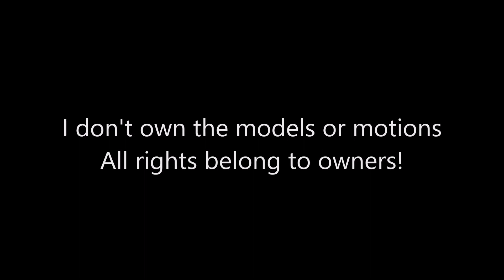MMD ~ The SASSY Deer!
Models
Itsfunneh {Animal Pack} ~ Creeperless Ma Frisk